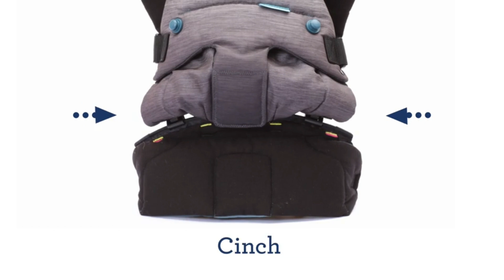BEST 6 USEFUL BABY CARIER YOU MUST TO SEE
or centuries, moms have been wearing their babies. (And we’re not the only species to do so: From kangaroos and sloths to alligators and chimpanzees, baby toting is embraced across the animal kingdom.) While the modern baby carrier is typically constructed from a stretchy piece of fabric or a durable, structured material with straps, belts and buckles, it still serves the same purpose: to keep baby close to your body so your hands are free. Sure, there seems to be a neverending assortment of carriers to choose from, but the very best baby carriers offer parents and babies comfort and safety, style and plenty of snuggle time.

FIND THE PRODUCT HERE:
1.Baby Tula Free-to-Grow Baby Carrier

2.Infant Toddler Baby Carrier

3.Infantino Go Forward Evolved Ergonomic Carrier

4.Ergonomic Baby Carrier

5.Boba Air Baby Carrier

6.phil&teds Parade Child Carrier